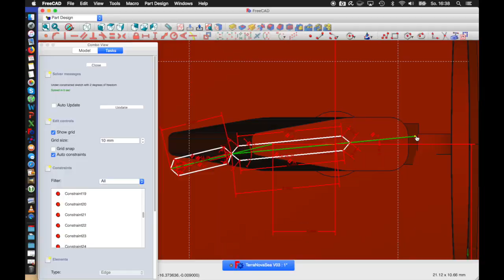Flap Rudder / Becker Rudder in 1:200 scale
The prototype of my Skandi Saigon is making progress. The Becker Rudder / Flap Rudder is working well, despite its small size. The parts are about 2.5 by 1 cm in total, both parts are printed in SLS nylon.

It should be interesting to see the model on the pond with two of these rudders.